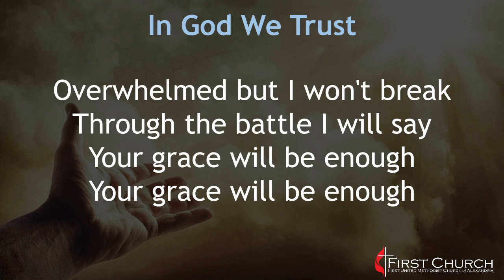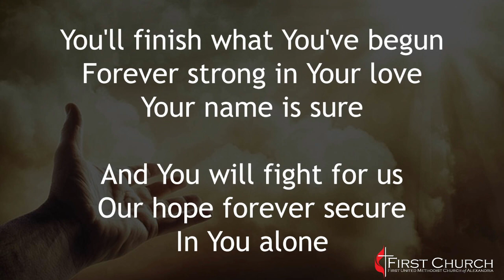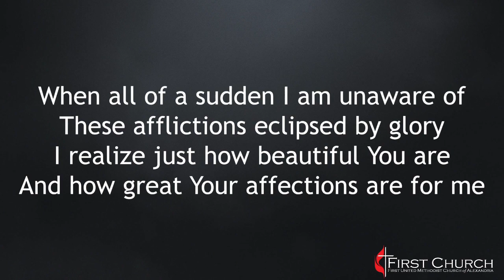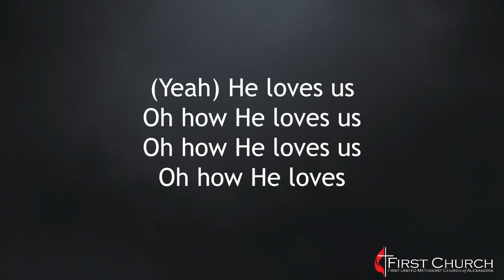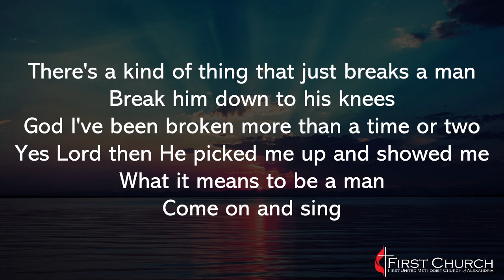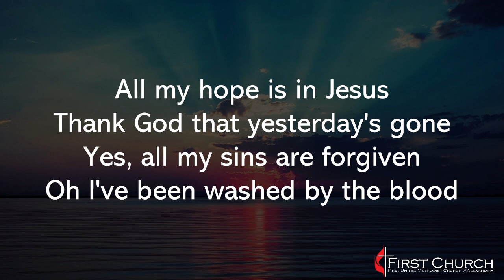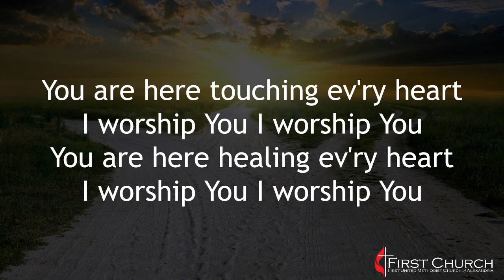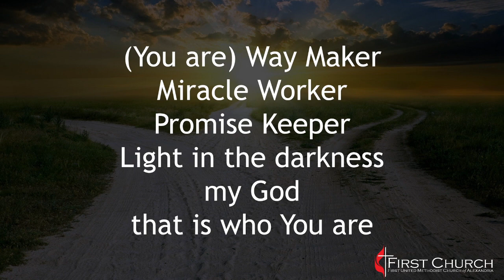8/13/23 - "The Psalmist and Unanswered Prayer" - Dr. Rev. RL Bethley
Join us Sunday mornings, virtually and in person at 8:30a.m. and 11:00a.m.